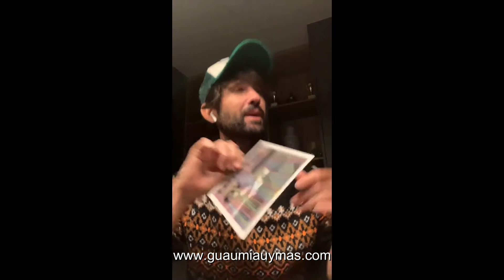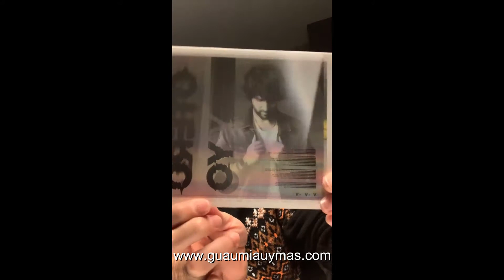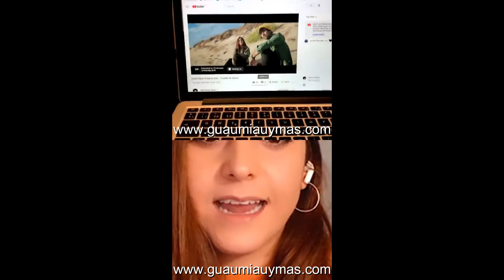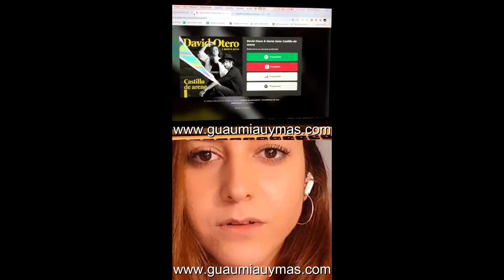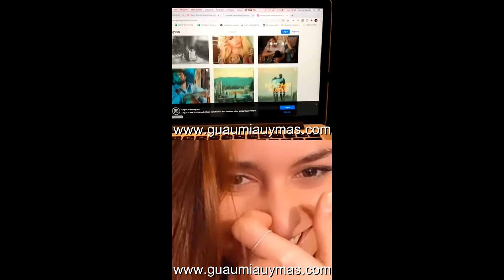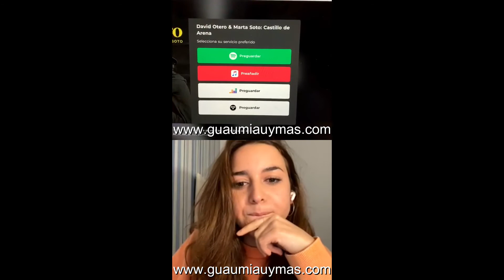David Otero y Marta Soto hablando de Castillo de Arena antes del estreno , desde sus casas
David Otero y Marta Soto hablando de Castillo de Arena antes del estreno .
David Otero también habla de su nuevo disco "Otero y Yo" .

DavidOtero MartaSoto hablando de CastilloDeArena antes del estreno , desde sus casas , OteroYYo .

Recordando el reportaje que hicimos de la presentación de Marta Soto con "Míranos"